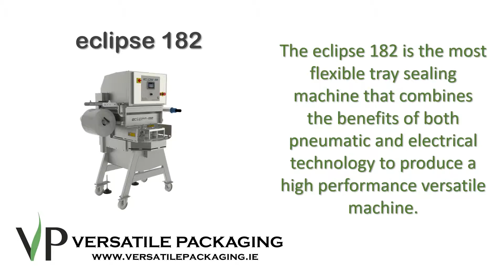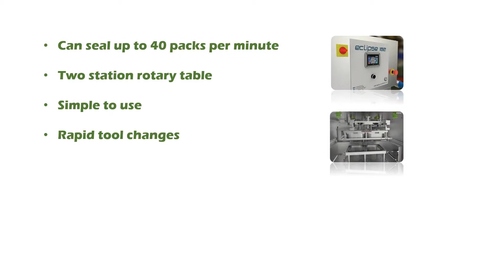Eclipse 182 Strawberries and StirFry VP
According to the type of packaging, specific requirements and production volumes requested, Versatile Packaging provides the most suitable standard solution or designs and customises a bespoke solution for the customer.

Tray sealing with our Eclipse 182 offers a cost effective and environmentally friendly solution to packing your products using a preformed tray and a film or foil lid. A hermetic air tight seal is produced that provides protection for the food product and prevents contamination.

Tray sealing offers optimal packaging for wide variety of products including fresh produce, soft fruit, fish, seafood, meat, chicken, ready meals, snacks, and convenience foods. The Eclipse 182 also comes with the option for MAP (Modified Atmosphere Packaging).

We offer help and support to get you started, including machine hire offers, free use of our test showroom, free trials and advice on choosing packaging materials including alternatives to plastic packaging solutions.

Do you have a question about a packaging material? Do you need support with providing a plastic alternative packaging solution? Our experts are on hand to answer your questions and offer advice.